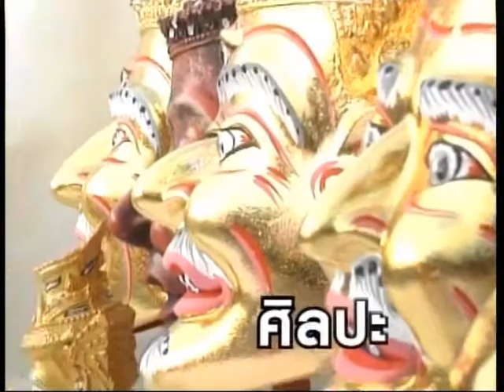สืบสาน สีสัน ลานเส้ยเบญจรงค์ ดอนไก่ดี ครั้งที่ 8 ด้นสยาม 8 3 61